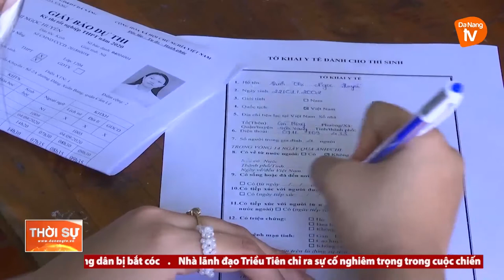ĐẢM BẢO AN TOÀN PHÒNG DỊCH KỲ THI TỐT NGHIỆP THPT 2021